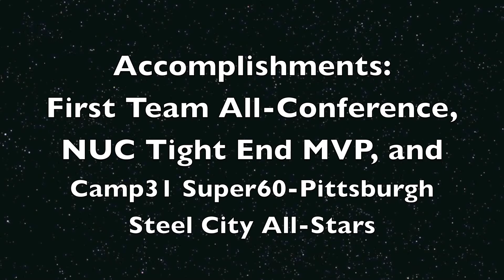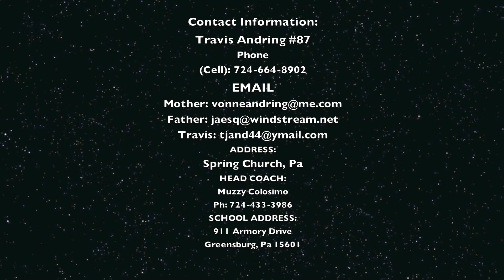Travis Andring GCC #87 2011 HL Video 12 19 11